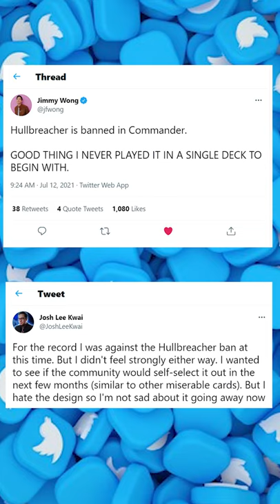HULLBREACHER BANNED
Hullbreacher was banned. What do we think?